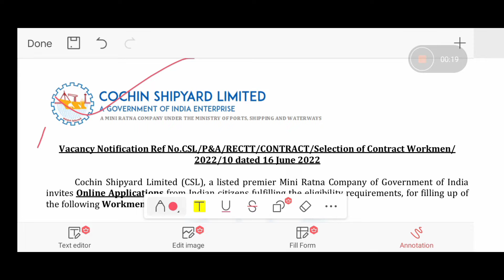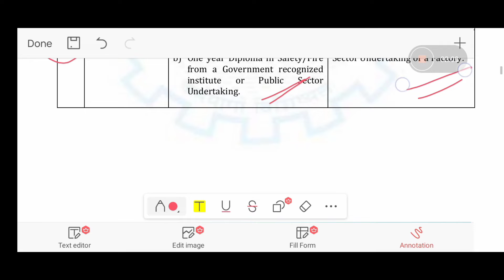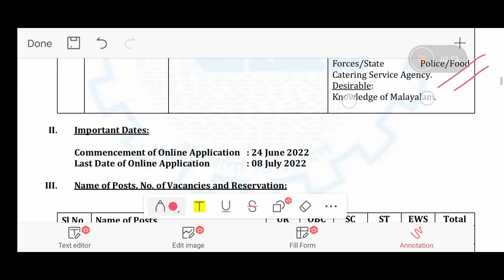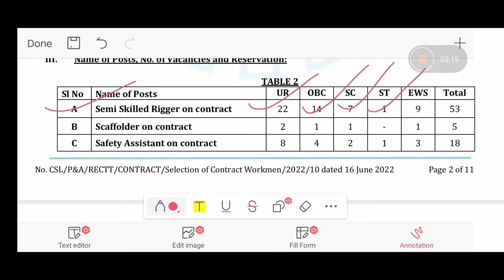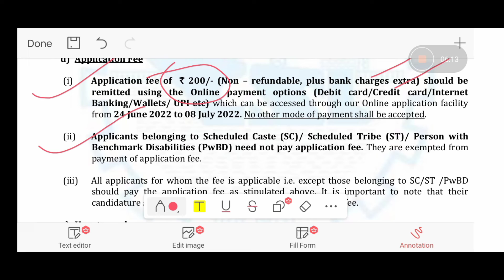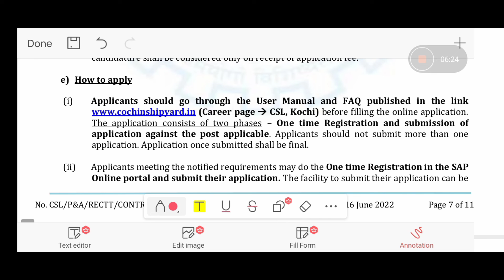cochin shipyard recruitment 2022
cochin shipyard, cochin shipyard limited, cochin shipyard limited how to apply, cochin shipyard latest news, cochin shipyard job vacancy, cochin shipyard apprenticeship 2022
new job in tripura,